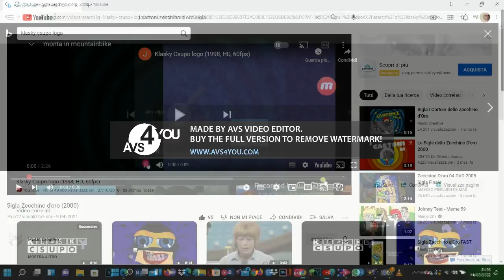I Cartoni Dello Zecchino D'oro Csupo